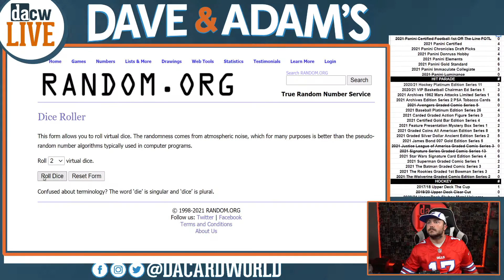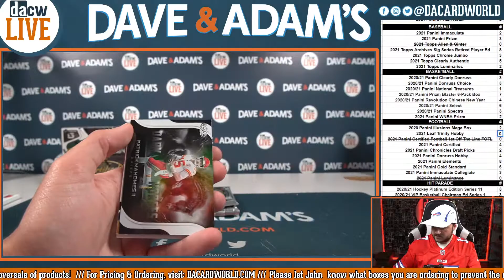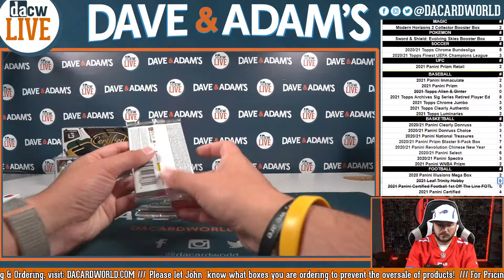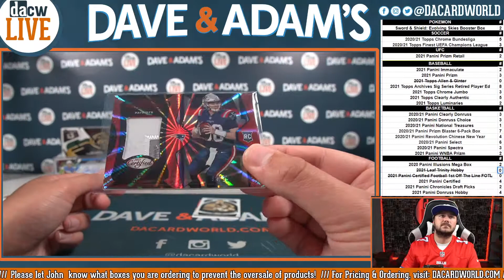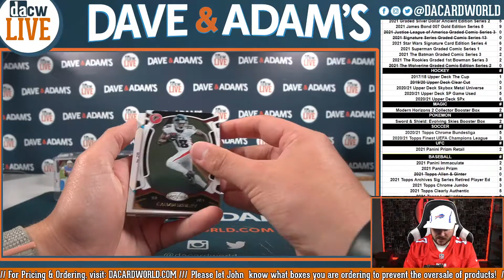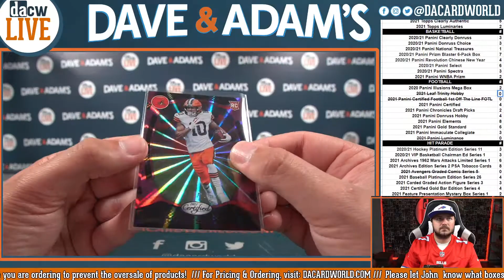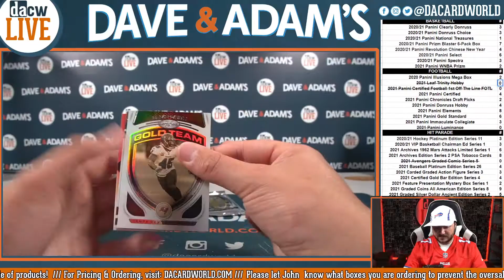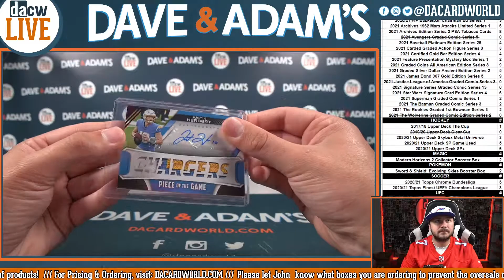2021 Panini Certified Football FOTL 3-Box - 2021 Kickoff 8 Spot Random Division Break #1 9/12